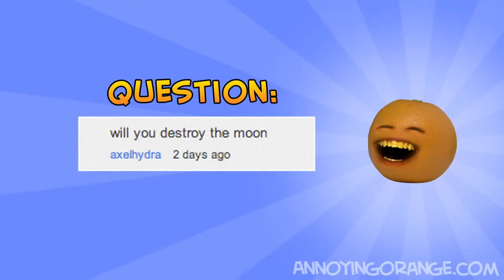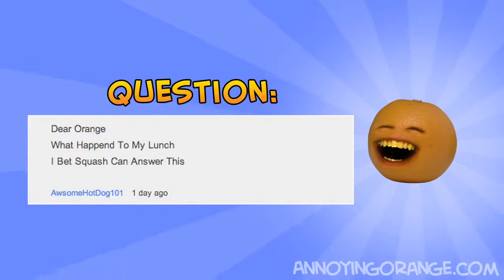Annoying Orange - Ask Orange #5- Once in a Blew Moon!